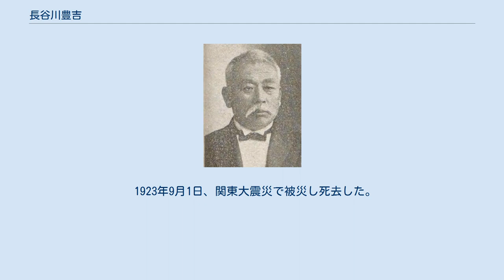長谷川豊吉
長谷川豊吉 長谷川 豊吉（はせがわ とよきち、1852年3月12日（嘉永5年2月22日）- 1923年（大正12年）9月1日）は、幕末の名主、明治から大正期の政治家、実業家。
衆議院議員。
 相模国足柄下郡曽我谷津村（現:神奈川県小田原市）で、名主・長谷川文右衛門の長男として生まれる。
漢学を修める。
自由民権運動に加わり自由党に属して活動した。
戸長、学務委員、郡徴兵参事員、下曽我村長、同村会議員、神奈川県会議員、同常置委員、県徴兵参事員、学校組合会議員、水利組合会議員などを歴任。
その他、小田原通商銀行監査役、小田原電気鉄道取締役、足利肥料 (株) 監査役などを務めた。
 1902年8月、第7回衆議院議員総選挙において神奈川県郡部区で立憲政友会から出馬し当選。
その後、第9回、第10回総選挙でも当選。
1909年、日本製糖汚職事件で拘禁され、同年7月3日に、東京地方裁判所第二刑事部において重禁固10ヶ月の有罪の判決が言い渡され、衆議院議員を退職。
その後、判決を不服として控訴、上告を行ったが、同年12月17日に大審院で判決が言い渡され、上告棄却となり、有罪が確定した。
1912年5月、第11回総選挙に出馬して当選し議員に復帰。
しかし衆議院議員選挙法違犯事件で禁錮の有罪判決を受け控訴したが、同年12月4日に控訴を取り下げて原判決が確定したため議員を退職した。
 1923年9月1日、関東大震災で被災し死去した。